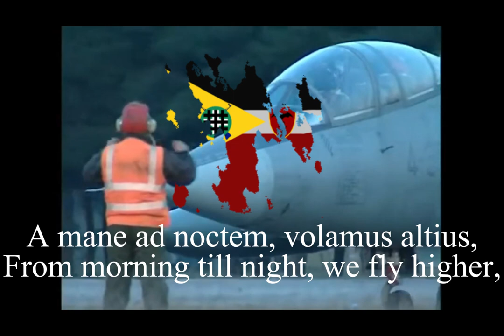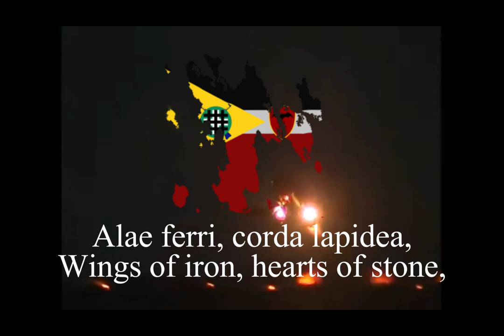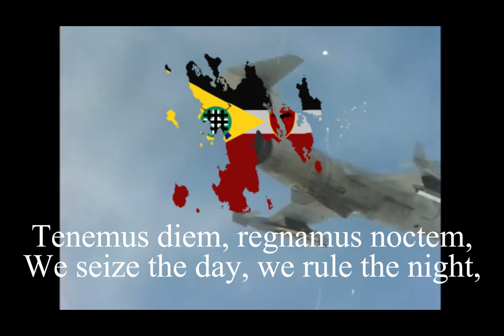Hymnus Starfighter Vampirican Air Force Song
Sources:
Samples for both song and lyrics
I used at beginning and end
Lyrics written by ChatGPT
song Ai generated by Suno AI

LINKS TO MY OTEHR STUFF:
Discord server:

TAGS FOR MORE VIEW
war aesthetics, F-104 starfighter, vampires, edit, cod 4, urban fantasy,
mythology, vampires ,